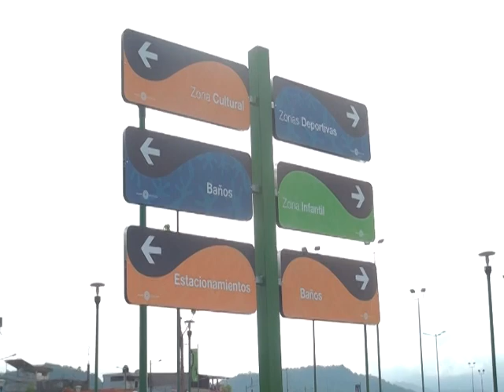USO PARQUE URBANO - ALLY TV NAPO